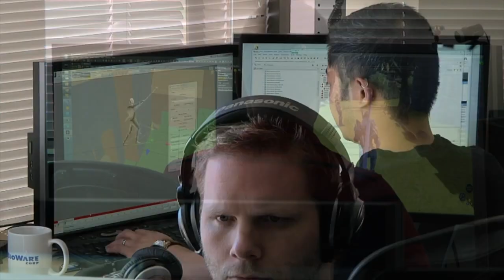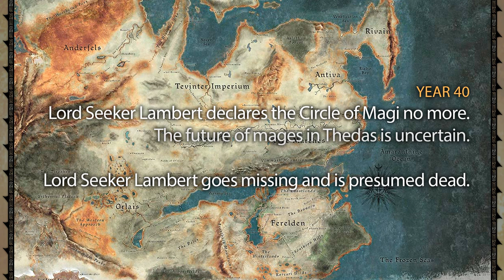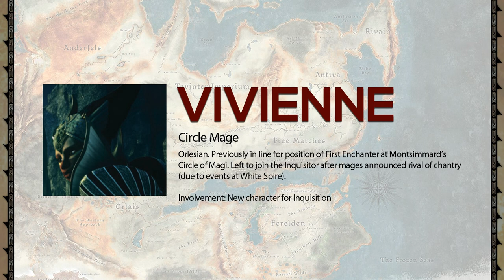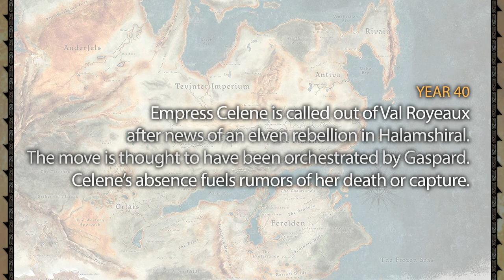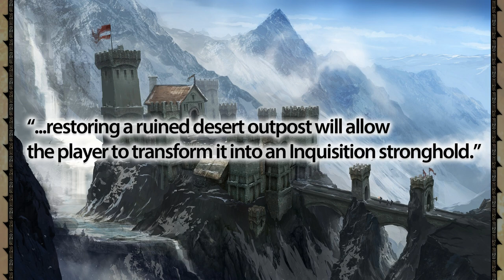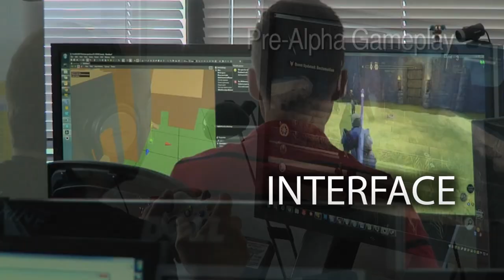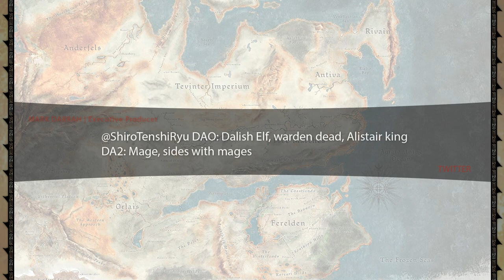[Dragon Age: Inquisition] Game Informer News Breakdown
Ma serranas - I'm back with some Inquisition news! Closed captions should be available - click on CC to activate :)

Let me know if this was informative for you - leave a comment or a like/dislike! Every bit helps me make better content.

And here's a text rundown of the Game Informer: September issue on NeoGAF

• BOOK RECOMMENDATIONS •
Dragon Age: Asunder (David Gaider)
Dragon Age: World of Thedas (Volume 1)

Just pop in a question or statement and I'll reply when I can :)